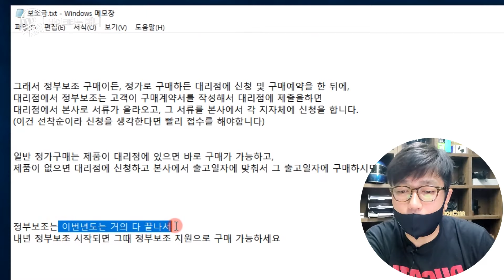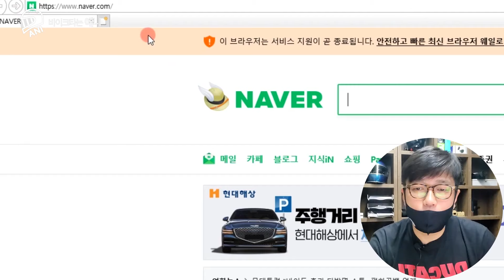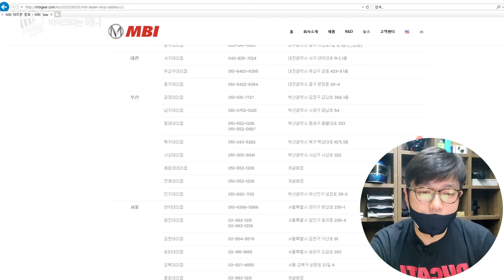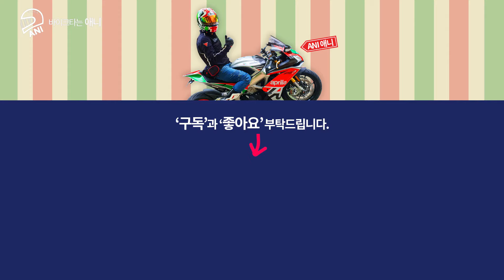전기스쿠터 엠비아이(MBI S) 리뷰 - #03. 구입가격 구입방법 장점 단점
- 필수 오토바이용품 BEST10 알리 최저가 링크

1. 2채널 블랙박스 - 33불

2. 듀얼 FHD 2채널 블랙박스 - 89불

3. 뒷자리 안장가방 - 23불

4. 알루미늄 탑박스 45리터 - 69불

5. 바이크용 핸드폰 거치대 모음 - 15불

6. 바이크용 TPMS 공기압측정기 - 19불

7. 오토바이 장갑 - 8불

8. 오토바이 방수커버 - 8불

9. 높이조절 소형 범용 윈드쉴드 - 12불

10. 오토바이 스니커즈 부츠 - 37불

안녕하세요.. 애니입니다.

MBI 전기바이크에 대한 자세한 내용은 아래 홈페이지를 참고해주세요

리뷰는 총 3편으로 제작되었구요..
이 영상은 그 중에 3편,  가격, 구입방법, 장점과 단점 영상입니다.

MBI 전기스쿠터 어떤 모습과 어떤 성능을 가지고 있는지

감사합니다..